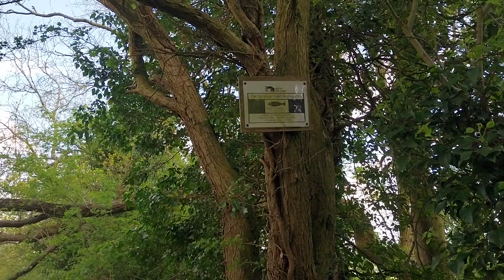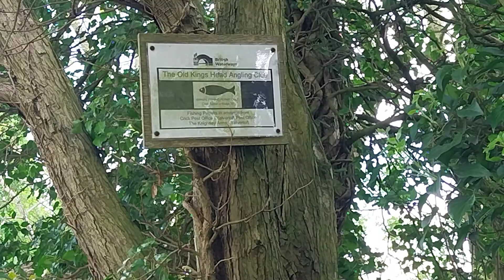walk along the grand Union canal from the A14 bridge to crick tunnel video 6 may 5th 2024